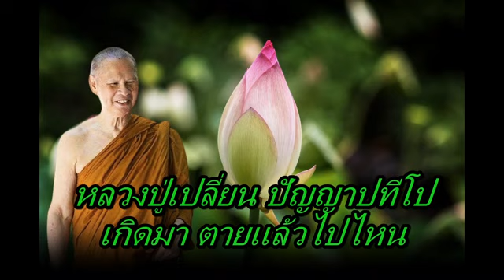หลวงปู่เปลี่ยน ปัญญาปทีโป เกิดมา ตายแล้วไปไหน